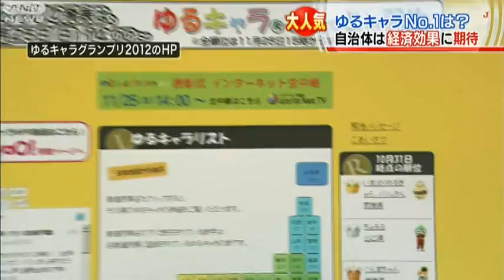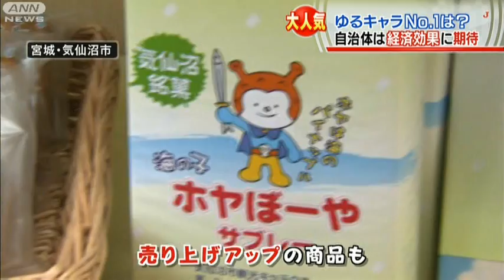全国865キャラがナンバーワン競う！ゆるキャラGP（12/11/25）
全国865のご当地ゆるキャラが人気ナンバーワンを競う「ゆるキャラグランプリ」が開催されました。去年、優勝した熊本県のくまモンは1年間で25億円の経済効果を生み出したということで、各地域とも、ゆるキャラを使った活性化に期待を膨らませています。